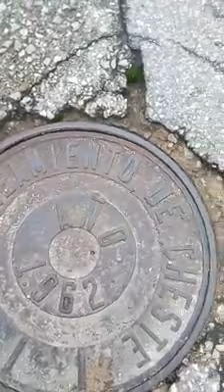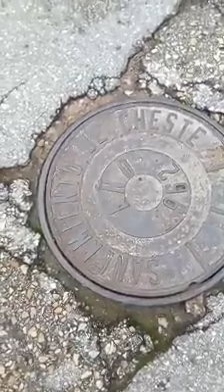Trapa de Cheste en Chiva